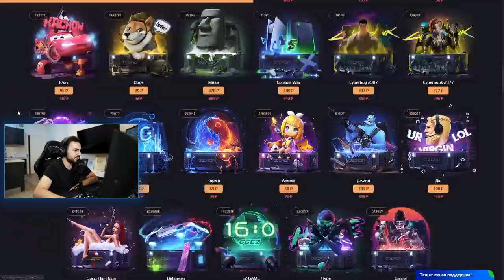5 КЛАТЧЕЙ ПОДРЯД ПРОТИВ GAMBIT (feat. Dmitriy Landstop, Evelone, Dumbazz, BRiTVA)